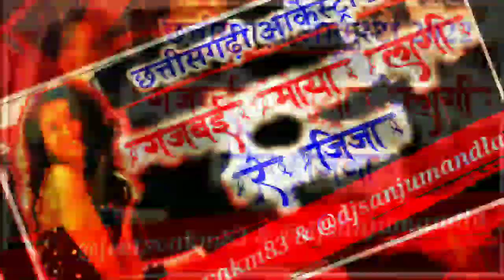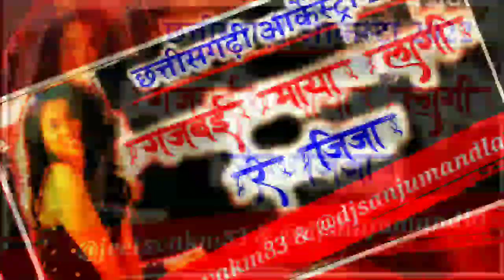गजबई माया लागी रे जिजा cg song ll gondi mix ll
hay garibi gondan maa yaar ll gondi song ll cg mix gondisongs हाय गरीबी गोडन मा यार @djcook